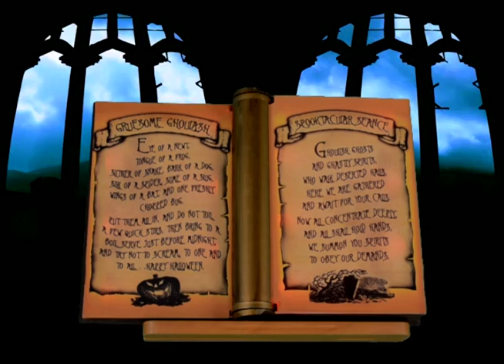Animated Witch's Spellbook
This bewitching book creaks open to reveal its spells and incarnations with a wave of your hand. With a scary witch voice and glowing lights, this book is sure to put a spell on you!